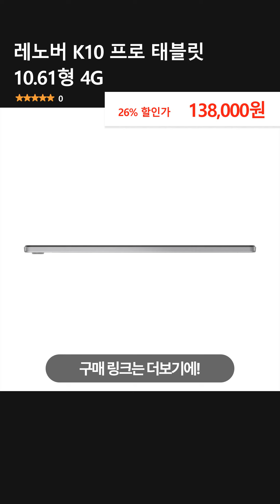레노버 K10 프로 태블릿 10.61형 4G